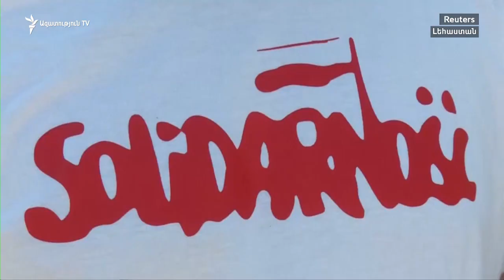Աշխարհն այսօր 04.06.19